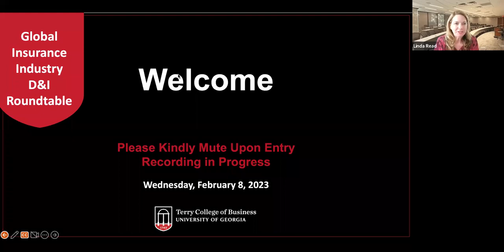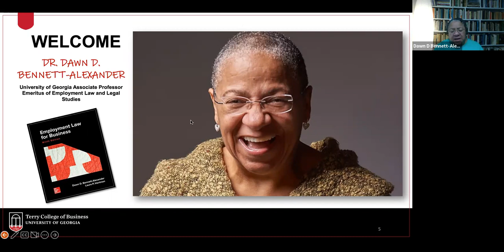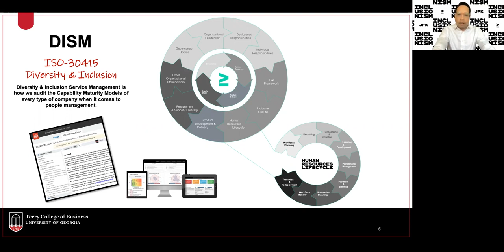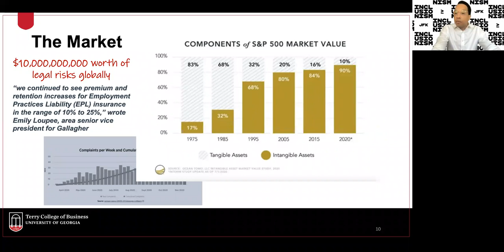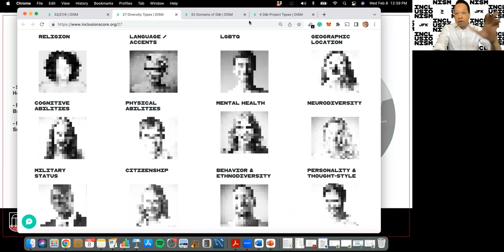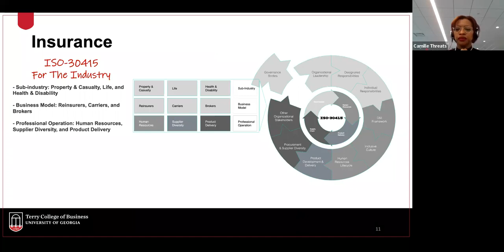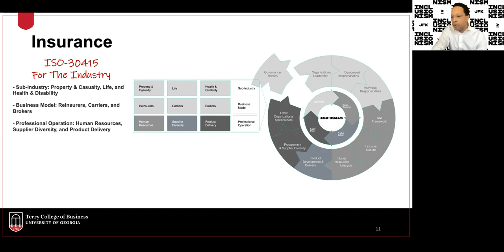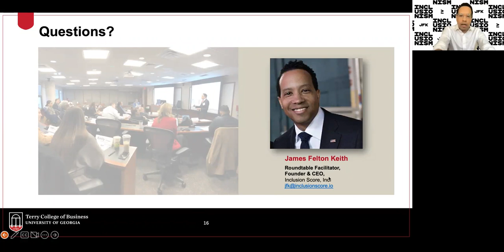Global Insurance Industry D&I Roundtable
Recording of the inaugural Insurance Industry D&I Roundtable.